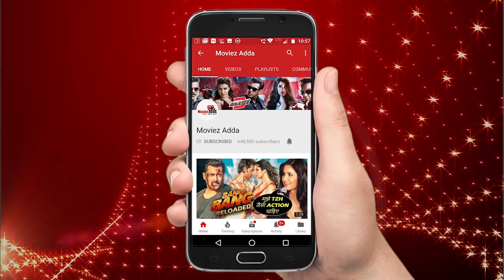रेस ३ के पार्टी चले ऑन ऑन की पहली झलक हुवी आउट | सलमान ने किये अपने छोटे फैन्स के साथ मजे